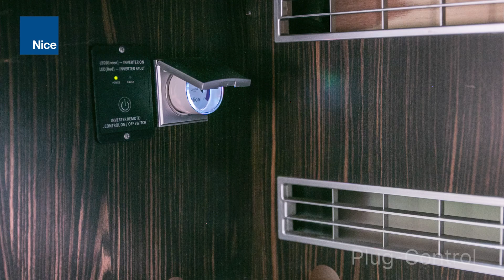Kamper inteligentny dom na kółkach - odkryj nowy wymiar podróży!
Nice - globalny lider w dziedzinie rozwiązań do zarządzania domem, chcąc zaprezentować szerszej grupie klientów swoją technologię smart home, która jak się okazuje ma nie tylko zastosowanie w domach czy mieszkaniach, wyposażył w produkty domu inteligentnego - kamper. Nice zastosował w tym mobilnym domu szereg rozwiązań, które sprawiły, że kamper stał się pojazdem jeszcze bardziej wygodnym, innowacyjnym i zrównoważonym. Dzięki zastosowaniu technologii Nice możemy spędzać czas w podróży w pełnym komforcie, czując się przy tym bezpiecznie.